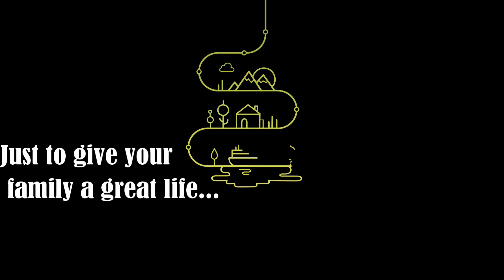Happy Father's Day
Dedicated to all the father's around the world, we... your family appreciated all your hard work just to give us a great life. We love you and always be at your side...